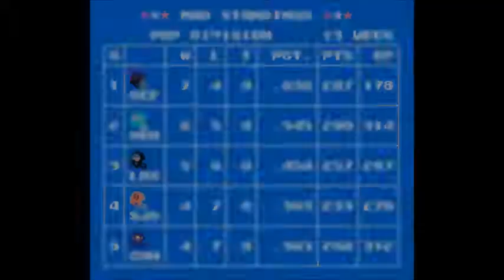TFO 2015 Week 12: Week In Review (04/26/2015)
SPECIAL NOTES: Week in Review Show (All Week 12 Games; no commentary)